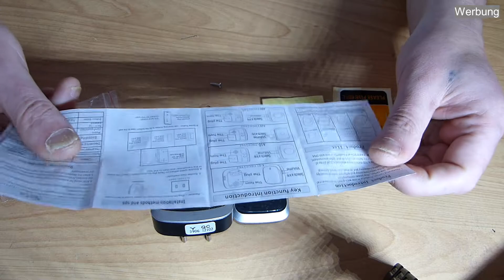Funkklingel Klingel Haustür Set | Produkttest | iTsRonny | Dresden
Ich teste für euch heute dieses Produkt ,

Wenn es euch gefallen hat lasst ein Abo und ein Like da ..

*** Pakete oder Warensendungen ***
Ronny Dehmel
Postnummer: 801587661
DHL Packstation 102
Königsbrücker Str. 21-29, 01099 Dresden

Ich bedanke mich für das Ansehen des Videos, lasst doch ein Kostenloses Abo da und bewertet doch das Video. .
Schreibt einen Kommentar, die Kommentare werden in den Videos eingefügt als Screenshot..

Wenn dir was nicht gefällt kannst du mir gerne einen Kommentar schreiben, willst du mich treffen schreibe mir auf Instagram